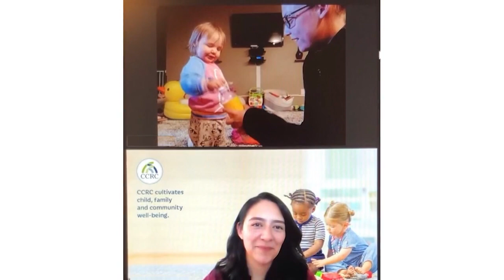CCRC's Home Visiting Program at a Glance!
Child Care Resource Center’s Home Visiting program offers pregnant and mothers of children age 0-5 receive regular in-home visits from a certified parent educator to promote a safe and healthy home.

In October 2022, our Home Visiting team won the Losos Award for Innovation - one of two across the nation! - and this video gives a glimpse of our award winning program and its impact on the families we serve.

Let’s connect!